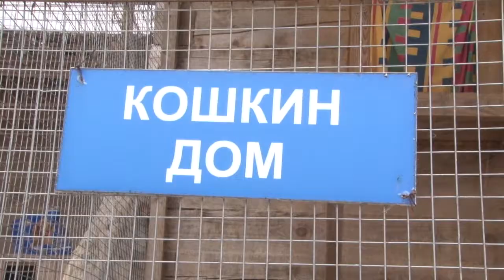Помощь животным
Одинцовские волонтеры передали корм и чистящие средства в приют для животных «Гав». Приобрели порядка 20 мешков продуктов.